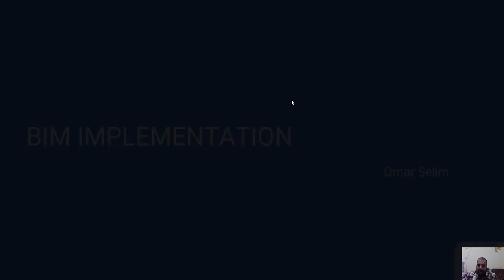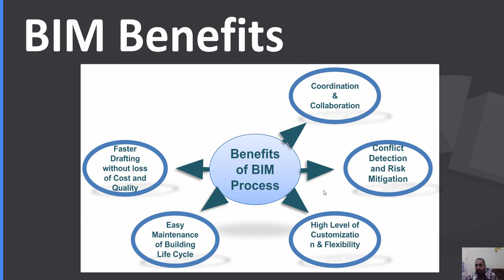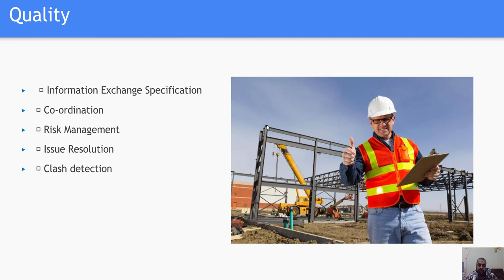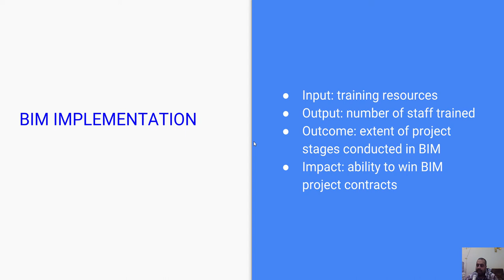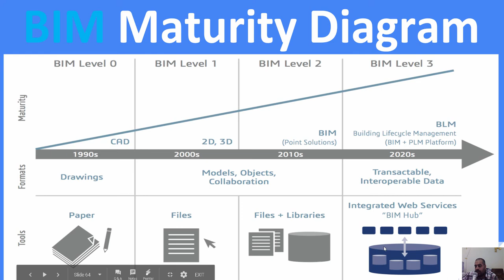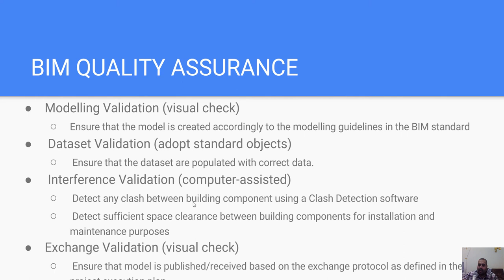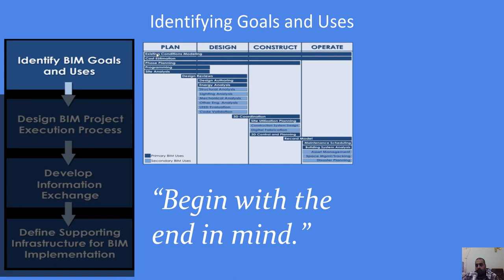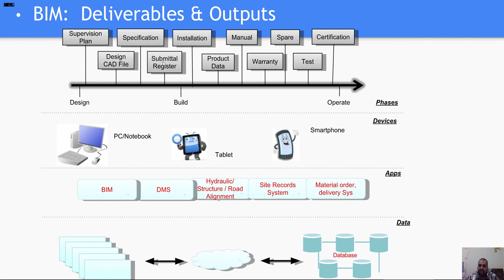BIM Implementation تطبيق البيم بالشركة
شير مشاركة

bim implementation throughout the uk construction project lifecycle an analysis
4d bim implementation
5d bim implementation
6d bim implementation
6d bim